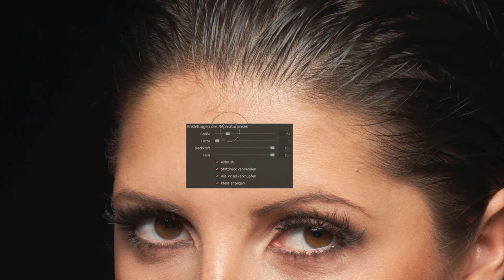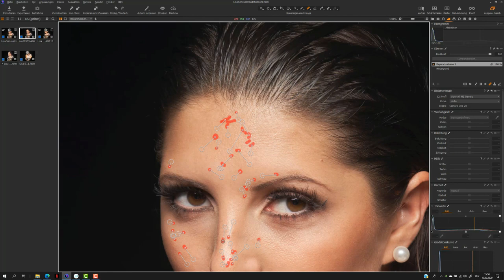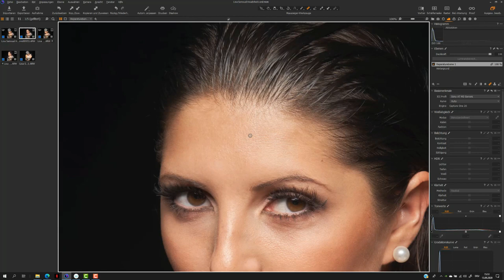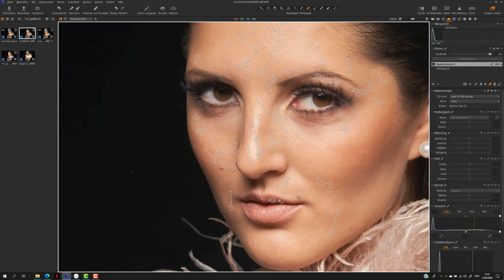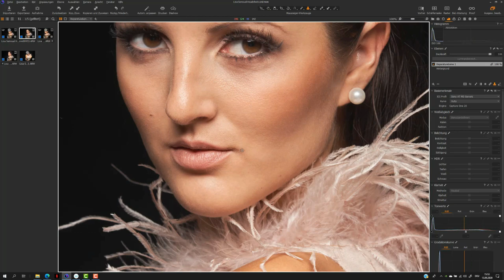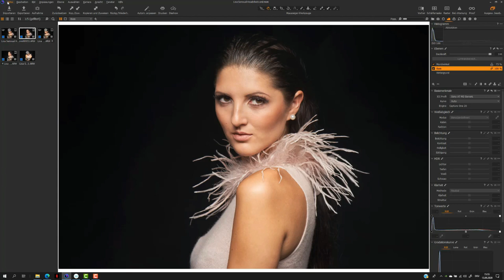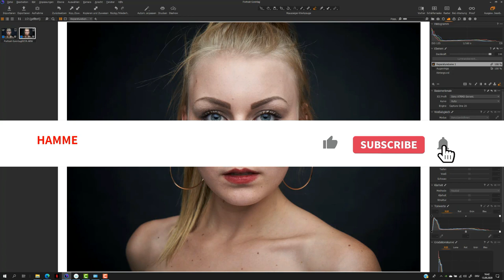Capture One Portrait Deutsch | Reparieren und Klonen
In diesem Tutorial geht es um das Reparieren und Klonen in Capture One Pro am Beispiel eines Portraits von mir. Mit dem Update auf Version 20.1 hat PhaseOne die Werkzeuge zum Reparieren und Klonen für den RAW-Konverter Capture One neu überarbeitet und einiges zum Besseren geändert, was in diesem Tutorial genau behandelt wird. Eine Reparaturmaske oder Klonmaske zu erstellen ist jetzt einfacher und effizienter.

Bei Wahl eines der neuen Werkzeuge wird gleich automatisch die richtige Ebene erzeugt und es gibt praktisch keine Einschränkungen mehr, was die Anzahl an Reparaturzonen betrifft. Ein kostenloses Update für alle, die eine Lizenz von Capture One 20 besitzen, das den unübertroffenen RAW-Entwickler auch beim Reparatur-Workflow gegenüber der Konkurrenz weit an die Spitze hebt.

Plus: am Ende des Videos gibt es einen kleinen Bonustipp, den hattet ihr garantiert nicht auf dem Zettel ;-)